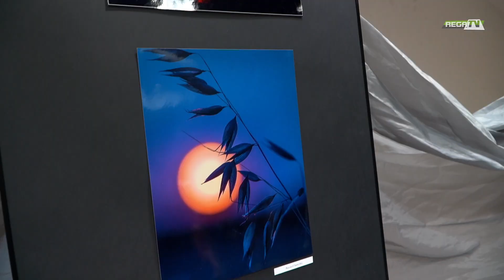Rozstrzygniecie konkursu fotograficznego "Świdwin w czterech porach roku"